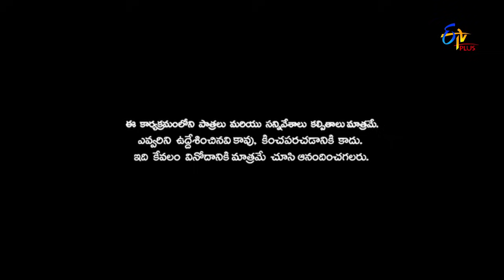Patas 2 | Intro | 14th March 2019 | ETV Plus